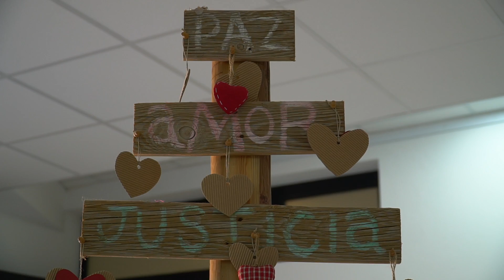Inauguración Belén en la Casa Cultura de Puerto del Rosario por alumnado del Sagrado Corazón -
Inauguración Belén del  en la Casa de la  Cultura de Puerto del Rosario realizado por el alumnado del CPEIPS Sagrado Corazón -